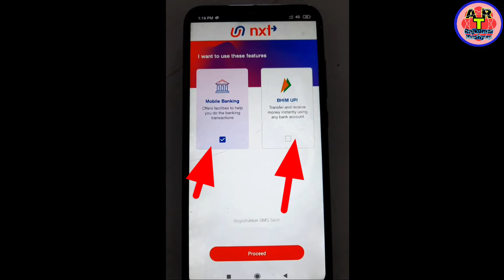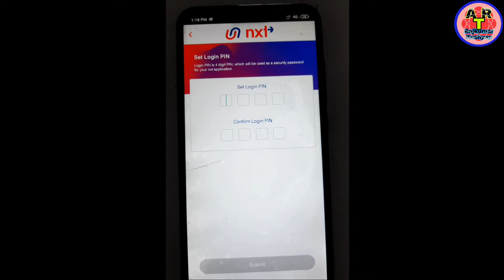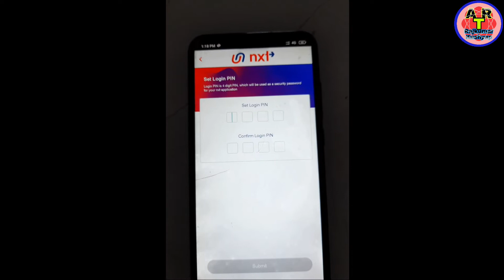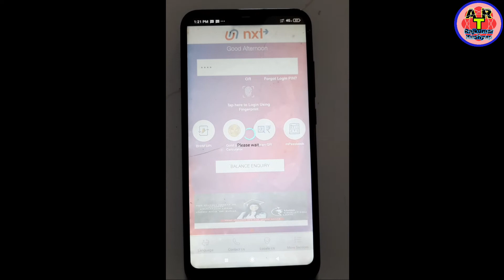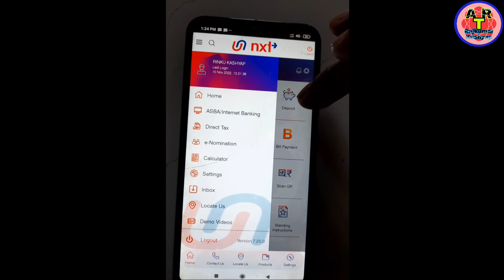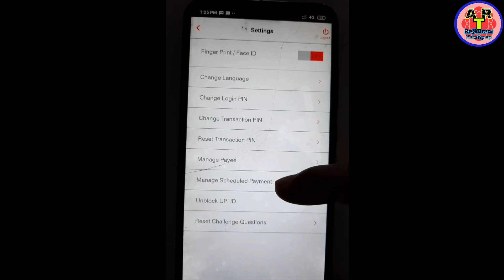How to register union bank of india mobile banking || Union bank mobile banking registration 2023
दोस्तों अगर आप लोग यूनियन बैंक ऑफ़ इंडिया का मोबाइल बैंकिंग यूज़ करना चाहते हो तो इस वीडियो को पूरा देखें इस वीडियो में मैंने आप लोगों को बताएं अपने मोबाइल फोन से यूनियन बैंक आफ इंडिया का मोबाइल बैंकिंग कैसे चालू कर सकते हो कैसे एक्टिवेट कर सकते हो कैसे रजिस्ट्रेशन कर सकते हैं

Union bank mobile banking registration | Union Bank Mobile Banking kaise use kare | U-Mobile 2023

union bank of india mobile banking kaise activate kare

Hi I Am Rajkumar kashyap From Unnao UP Welcome to YouTube Channel, all rounder technical Rajkumar Kashyap.